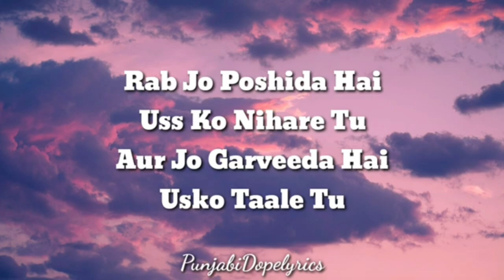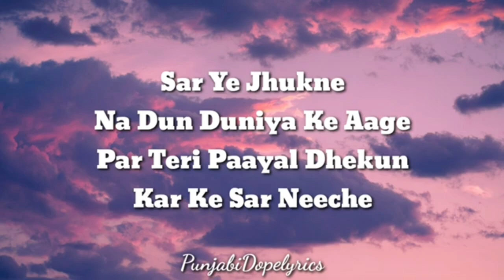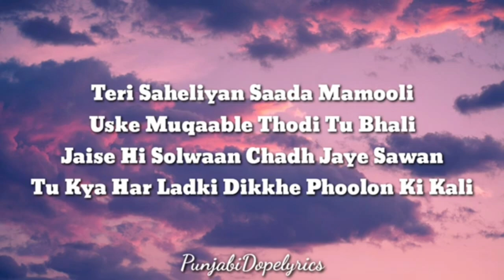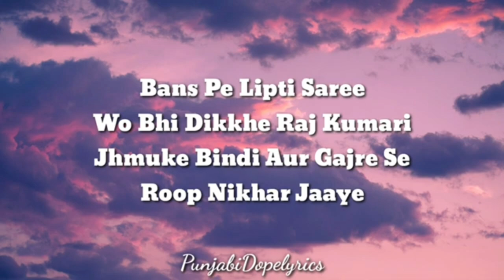Srivalli by Dawa Tshering